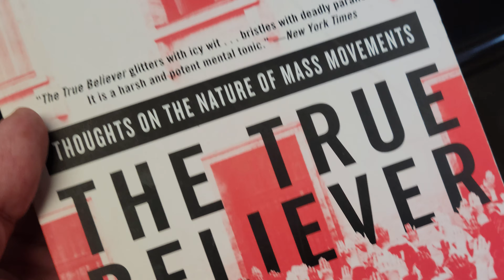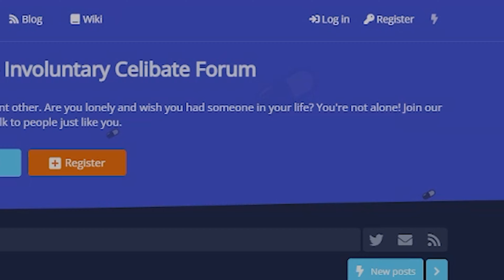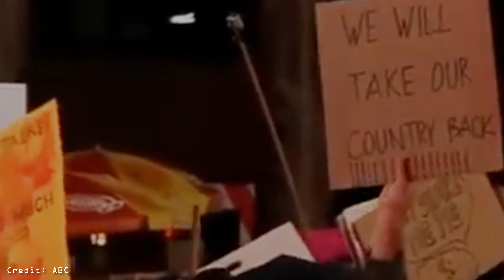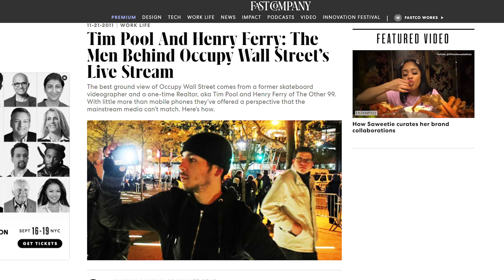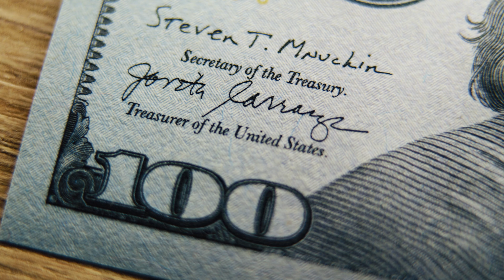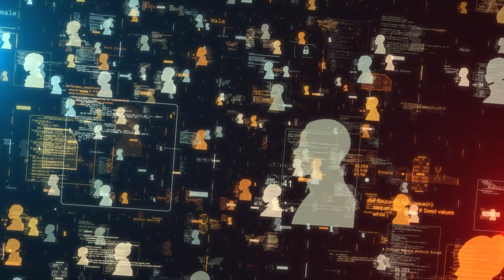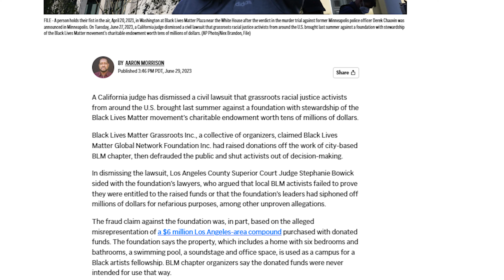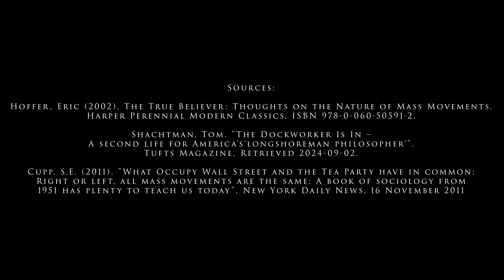The True Believer - Mass Movements - PsyOps History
Who is Eric Hoffer? What is a True Believer? What is a mass movement?

Is anyone really immune and is it limited to one kind of political thought?

Follow along to gain some insight. Insight helps you pick up on string pullers, opportunists, and grifters.

Be good, stay safe, and have a good one!

Video: The True Believer - Mass Movements - PsyOps History